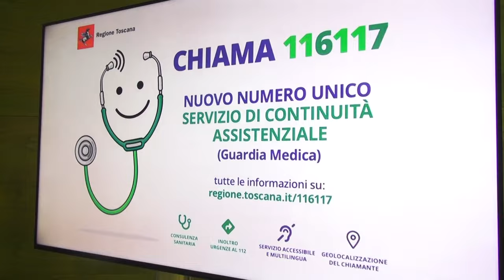Dal 21 ottobre attivo il nuovo numero per le cure non urgenti 116117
Novità per contattare il servizio di continuità assistenziale anche nelle province di Arezzo, Grosseto e Siena. A partire da lunedì 21 ottobre, sarà attivo il nuovo numero unico europeo 116117 per le cure non urgenti che sarà anche l'unico riferimento per contattare la Guardia medica. Dopo l’attivazione avviata a settembre a Firenze, Prato e Pistoia e dal 21 ottobre nelle tre province di Arezzo, Grosseto e Siena, entro la fine di novembre il servizio sarà esteso al resto della Toscana. Una novità annunciata dalla Regione e accompagnata da una campagna di comunicazione partita nelle scorse settimane.